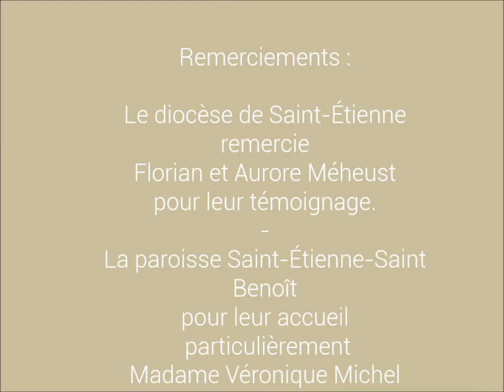Conférence de Mgr Sylvain Bataille : la sexualité dans le plan de Dieu 6/6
Chapitre 6
La sexualité dans le plan de Dieu : Conférence de Mgr Sylvain Bataille
Vendredi 11 octobre 2019 à 20 h
Centre Saint Augustin - Saint-Étienne
avec Aurore et Florian Méheust